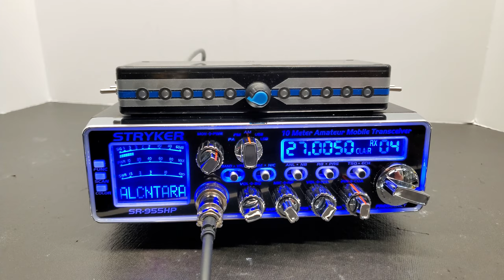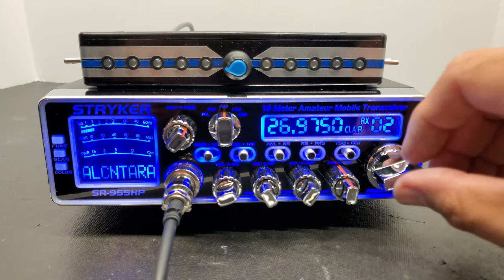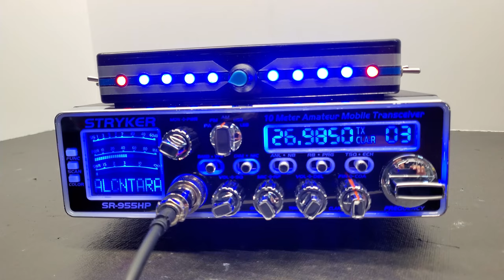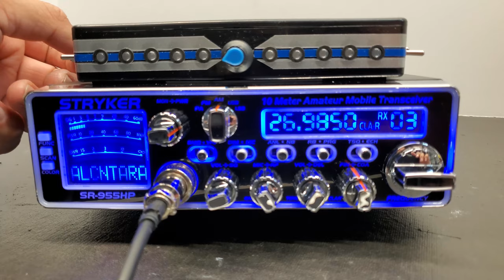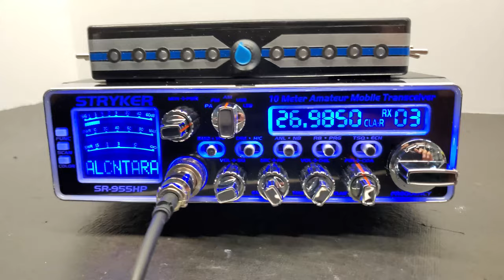Alcantara SR955HP | MR.X CB SHOP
En este video te presento el radio Stryker SR955HP de nuestro camarada ALCANTARA el cual tiene una caja de llamadores y roger bip al estilo de la VC200